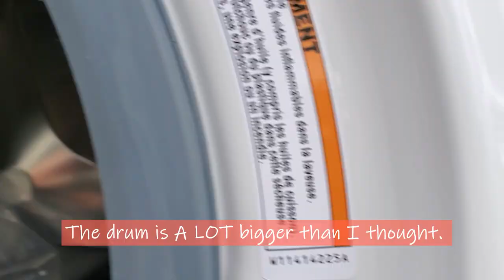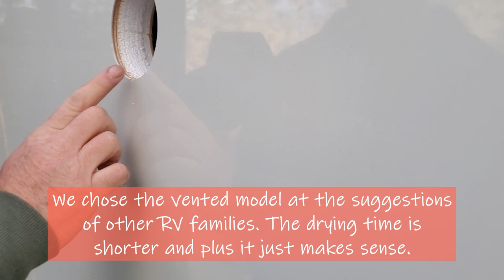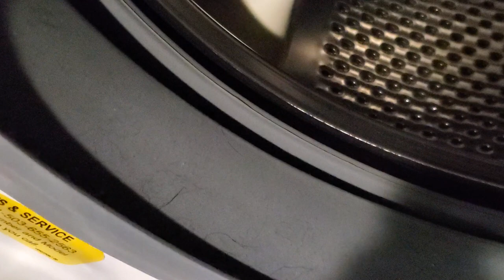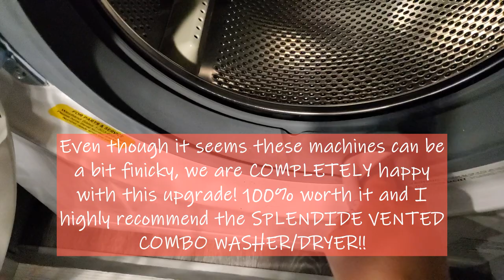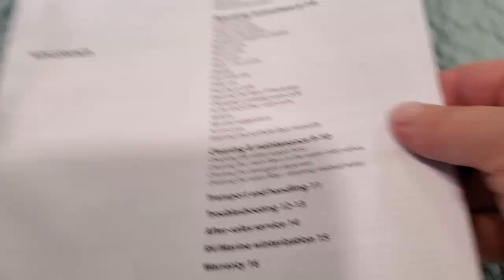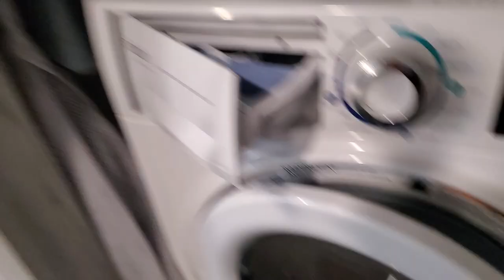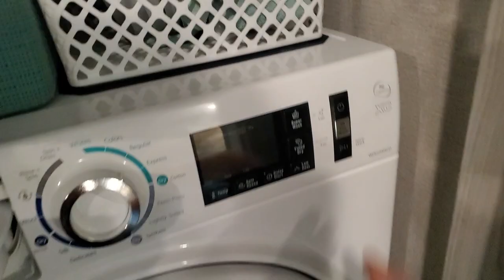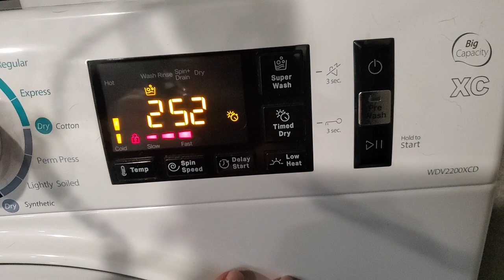RV Washer Dryer Install, Review, PLUS~RV Laundry Hacks! NO MORE LAUNDRY MATS! ♥ :)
In this video, we're diving into the world of RV laundry with a focus on installing a Splendide vented washer dryer unit. Whether you're a full-time RVer or just hitting the road for a weekend getaway, having clean clothes is a must. Follow along as we install a Splendide vented washer dryer in our RV. No more laundry mats!!
But that's not all! We've also got some invaluable tips and tricks for optimizing your RV laundry routine. From conserving water and energy to selecting the right detergents and managing your laundry space efficiently, we've got you covered.
Join us as we make RV living more convenient and share our expertise on laundry in the great outdoors. Happy laundry day on the road! 🚐💨

💥RV LADDER CLOTHES DRYING RACKS💥

💥SPLENDIDE VENTED WASHER DRYER COMBO💥
**PERSONAL NOTE** I am absolutely thrilled with this washer dryer combo! I've been putting it through the ringer recently doing upwards of 4 loads a day on some days. It's a real work horse! THAT SAID, back in January when we purchased our machine the Camping World price was about $100 less than the Amazon price. ALWAY COMPARE PRICES!! You just never know when you might be able to save money. We also took advantage of the GoodSam Rewards Credit Card offer which was 6 months same as cash. For my family of four with two big labs, installing the washer dryer combo has been a BIG TIME money saver! Not to mention a time saver! My husband works during the week so we wanted to spend our weekends eploring and having fun not at the dirty laundry mats!! I want you all to know that I will NEVER promote a product to you that I don't use and absolutey LOVE!

✨️LINKS TO ITEMS WE LOVE IN THE RV✨️

💥PIZZA STONE💥

💥LASER THERMOMETER💥

🐾NOOIE DOG CAMERA🐾

💥Alien Tape💥

💥Instant Pot Glass Lid💥

💥Mesh Zip Bags💥

💥Storage Bench💥

💥Den-dry Mattress Protection💥

💥6- Muffin Tin💥

💥Reese Fifth Wheel Lube Plate💥

💥Camco 30 ft EXTENSION Power Cord💥

💥Camco Heavy Duty Leveling Blocks💥

💥Pasta Storage Containers💥

💥Toilet Paper Holder & Razor Holder Set💥

💥Alien Tape💥

💥Command Broom Grip💥

💥7 Pin Trailer Wiring Harness💥

💥RV Travel American Flag💥

💥Tidy Sink Sponge Holder💥

💥Sink Strainer💥

💥Roll up Dish Strainer💥

💥Propane Firepit💥

💥ROC Inflatable Paddle Boards💥

💥3 quart Instant Pot💥

💥6 quart Instant Pot💥

♥SOCIAL MEDIA♥

If you decide to click on my links and make a purchase, thank you! These links help to support my family, my YouTube channel, and my blog ♥. You can be confident that I will only recommend products that I ACTUALLY use and LOVE.**